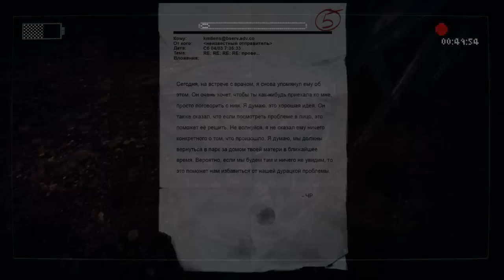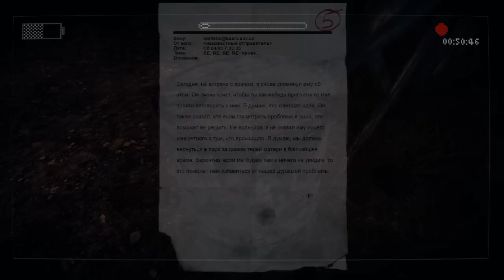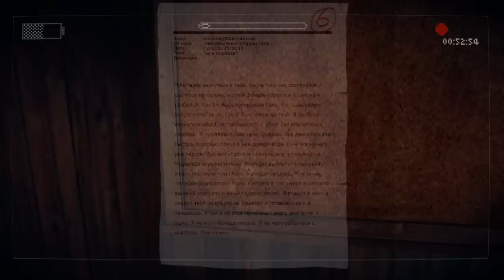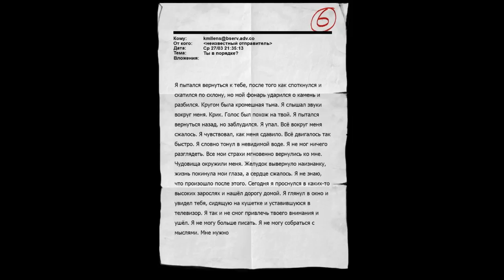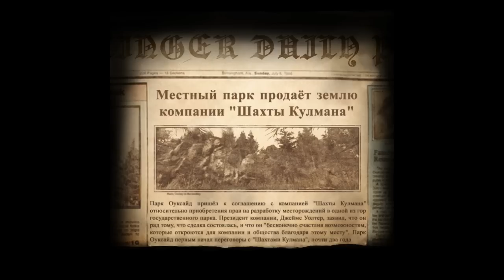ЧЕРТ, КАК ЖЕ СТРАШНО - Slender: The Arrival #3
В этой серии, мы с вами бегаем по лесу от Слендера, попутно собирая 8 записок.. Кричим, вопим, бежим, собираем, убегаем и находим старую шахту...